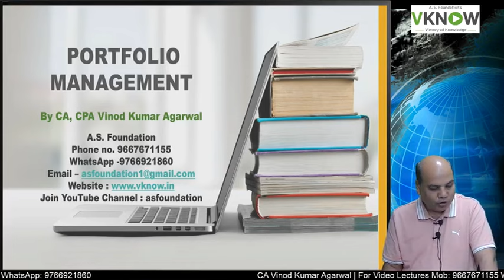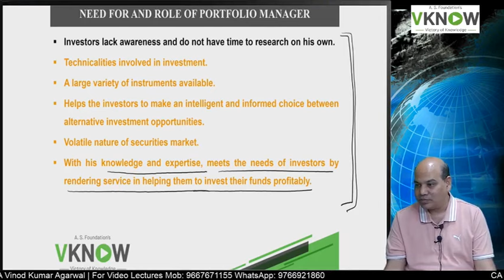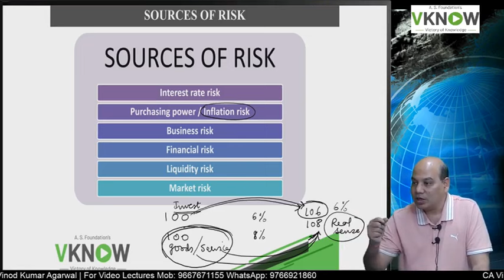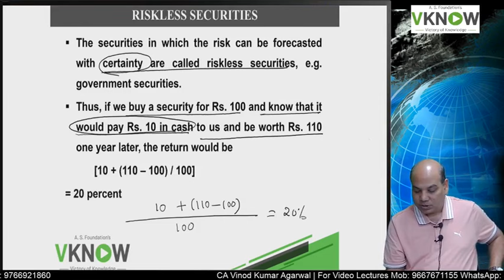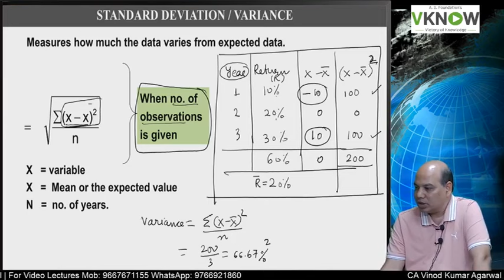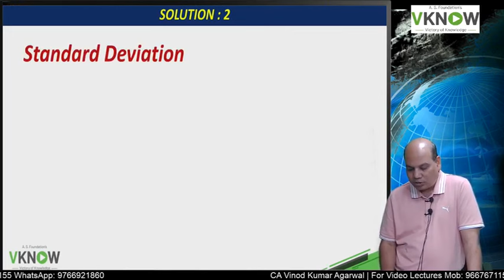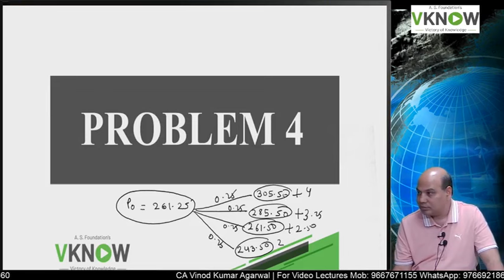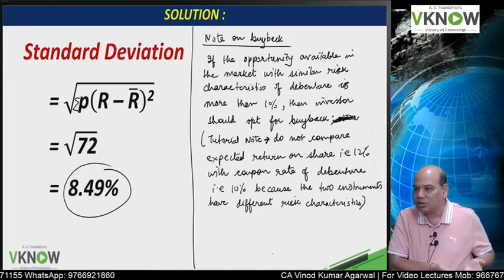Lecture -1 | CA/CMA Final AFM Portfolio Management | Latest Recording By CA Vinod Kumar Agarwal Sir